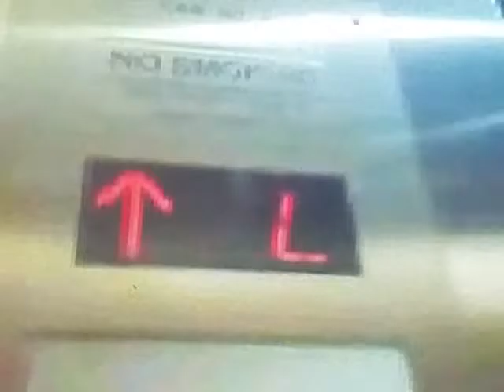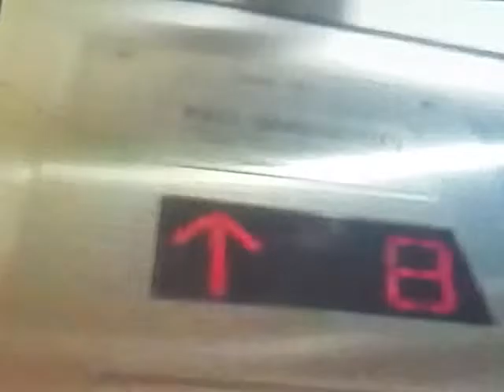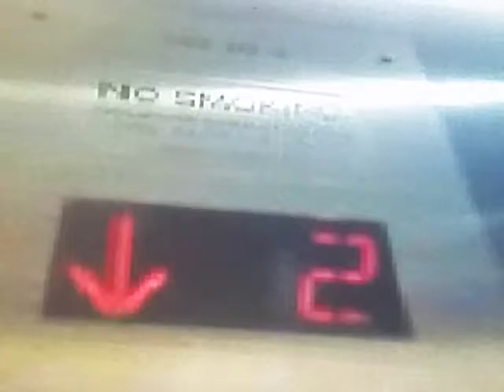Modernized Haughton Elevators at 11620 Wilshire Blvd Los Angeles, CA